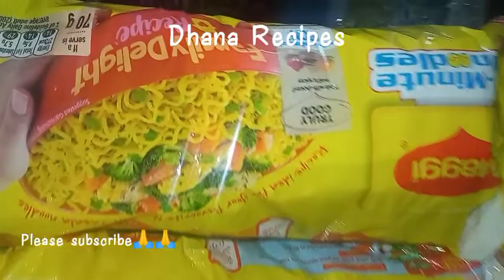Night Dinner Maggi recipe in Tamil#shorts#trend#yummy#comment#share#pls subscribe🙏🙏